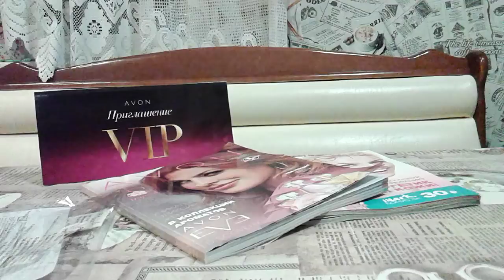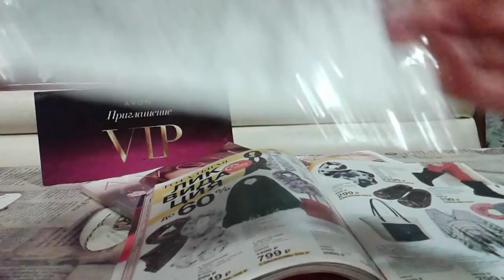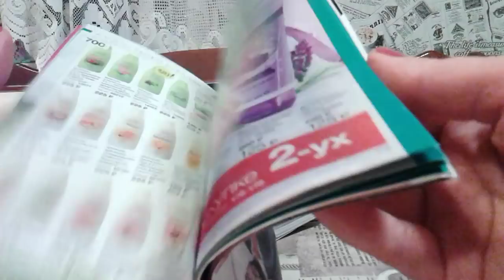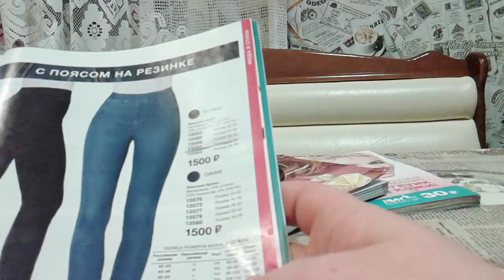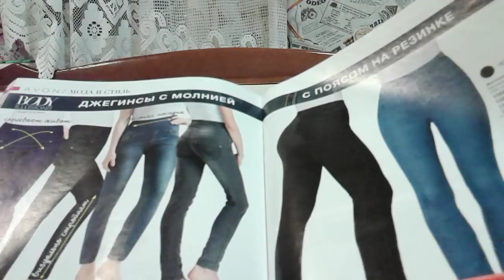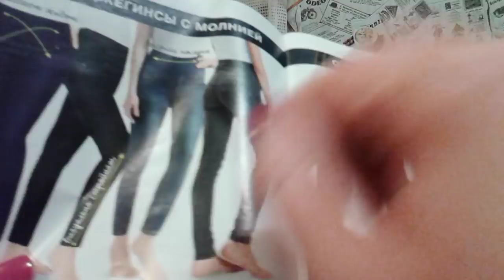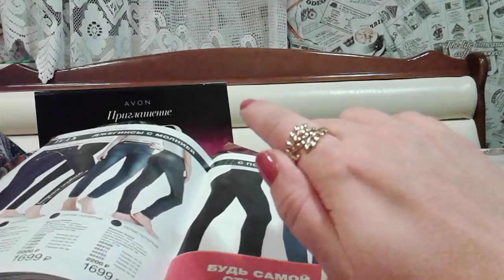AVON 2/2018 2 часть/шарф Инга/брюки на резинке